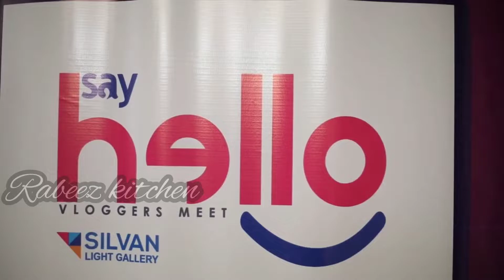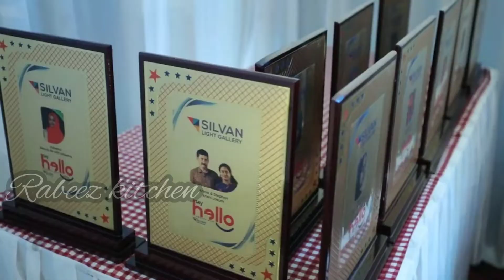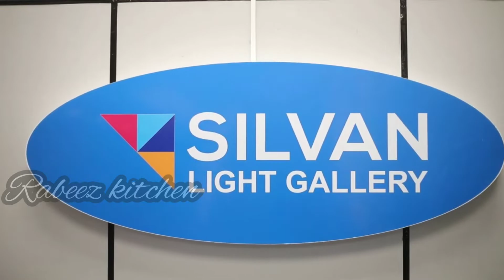A Day with favourite YouTubers/ അഭിമാനം തോന്നിയ ചില നിമിഷങ്ങൾ //Vloggers meet up